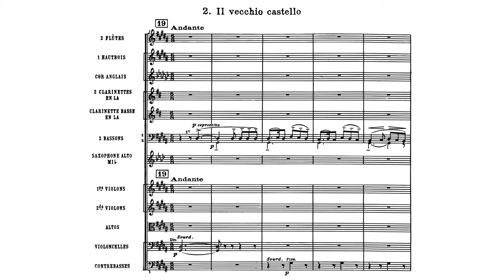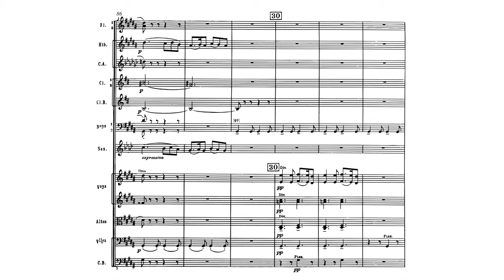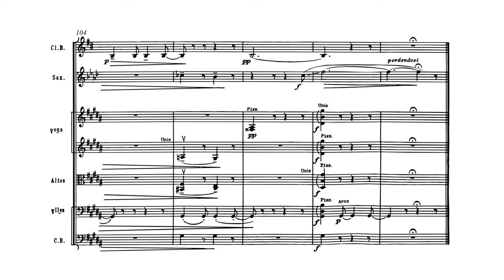Mussorgsky (orch. Ravel) - Pictures at an Exhibition - The Old Castle (4/15)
B&H Study Score Video Series: Listen and follow along with the publisher's score of "The Old Castle" from Modest Mussorgsky’s "Pictures at an Exhibition" orchestrated by Maurice Ravel.

Recording:
Pictures at an Exhibition, The Old Castle
Composed by Modest Mussorgsky; orchestrated by Maurice Ravel
Performed by Vladimir Fedoseyev and the RTV Moscow Symphony Orchestra
Courtesy of Savoy Records / Concord